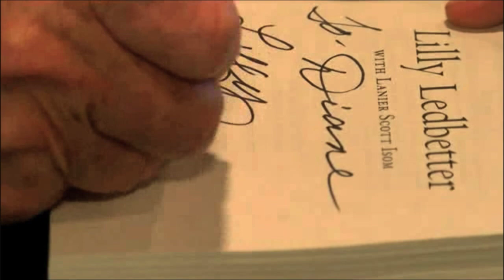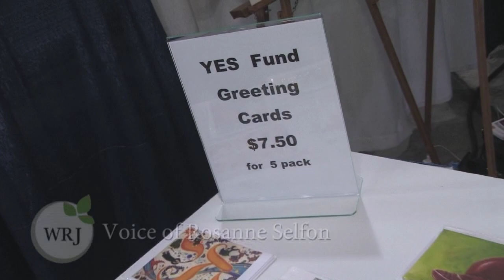2018 Fried Leadership Conference Promo Video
Join WRJ for the 2018 Fried Leadership Conference March 1-4, 2018 in Nashville, Tennessee.